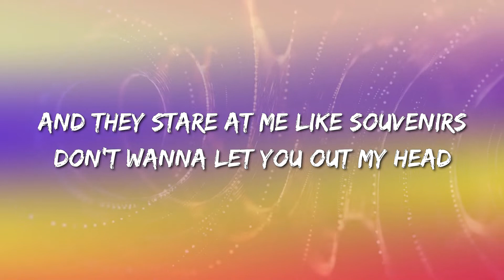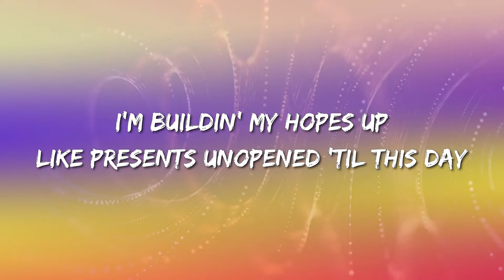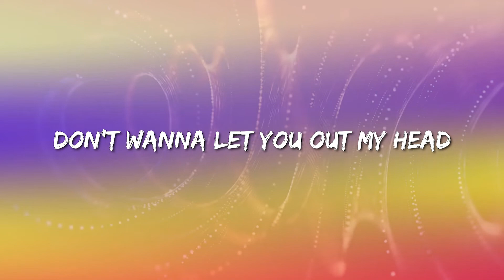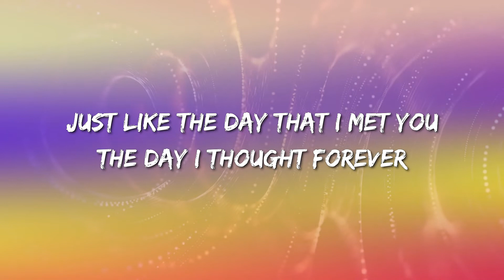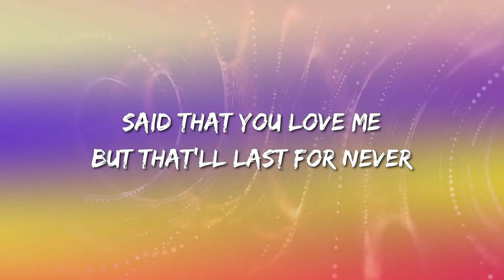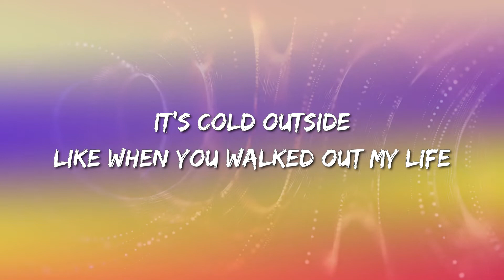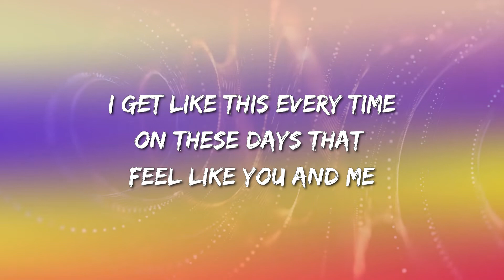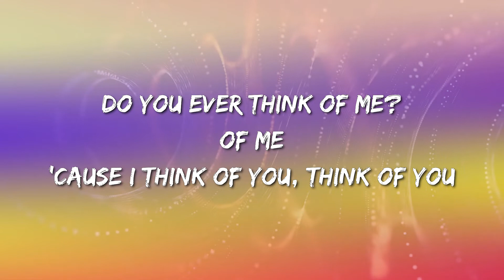Giveon – Heartbreak Anniversary (Lyrics)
Ooh
Heartbreak anniversary
Heartbreak anniversary
Do you ever think of me?